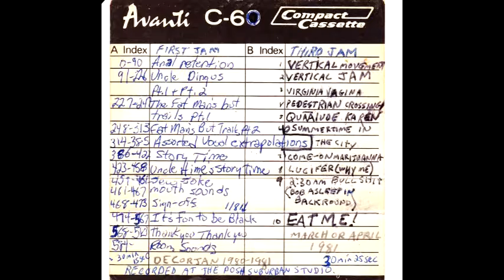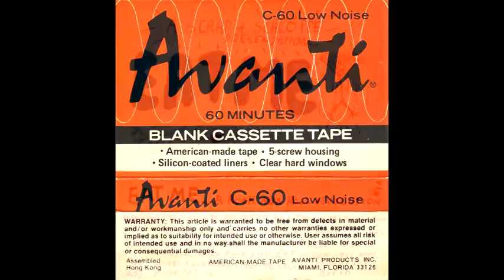EAT ME "Virginia Vagina" from cassette 1981 (tape #1)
EAT ME "Virginia Vagina" from cassette tape 1981
from tape #1 "A Rock And Roll Revolution"
In the video is images of cassette, J-card, insert & even a few photos from the people who created this song - and these photos were taken the same night that this song was recorded.
Recorded March or April 1981